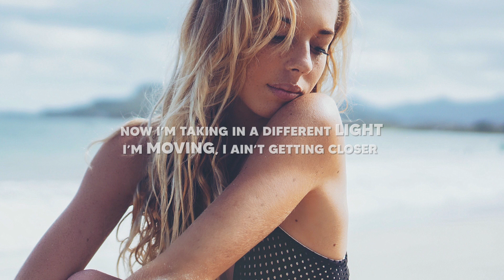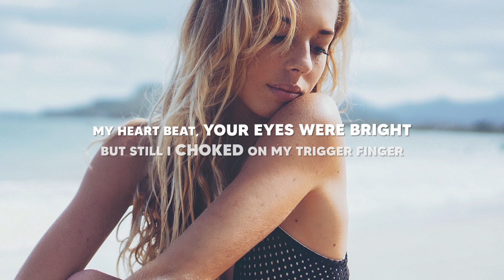James Carter - Almost Love (Lyrics) ft. Dominic Neill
Lyrics for "James Carter - Almost Love (feat. Dominic Neill)"

We were lovers in the streets sometimes
both hoping you’d come walking over
Now I’m taking in a different light, I’m moving
I ain’t getting closer
Left to feel more alive, it’s good but I’m still feeling colder
took too long til I tried

I can see an almost love with you
The day before I leave no chance left to choose
Kept waiting on us, now you’re just a loop
I can feel an almost love in you

It’s an almost, it’s an almost
It’s almost, nearly love

All alone in a park tonight
the suns still up my memories linger
My heart beat, your eyes were bright
but still I choked on my trigger finger
One last move, it was time, but drunk me promised you that final dinner
too bad it was a goodbye